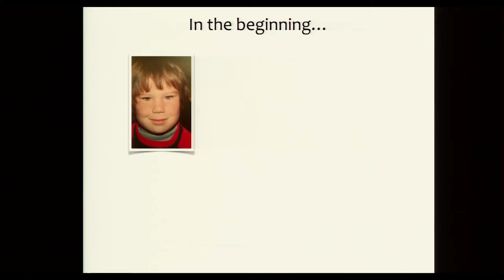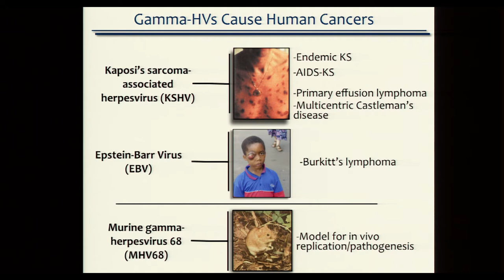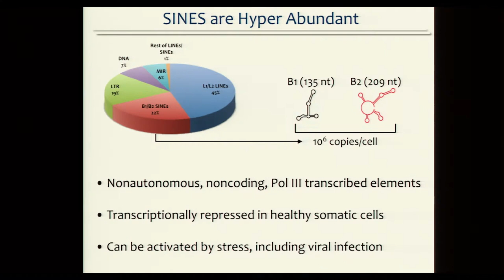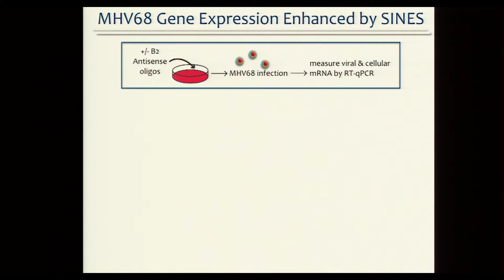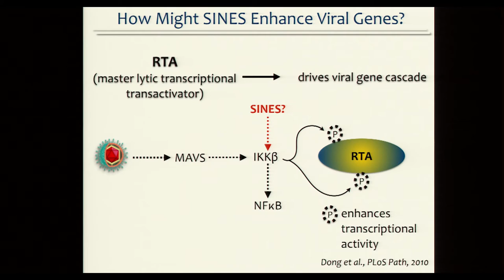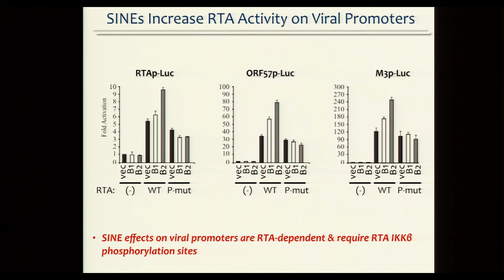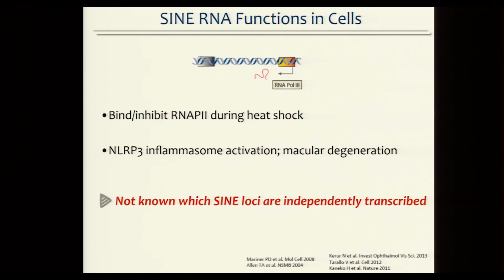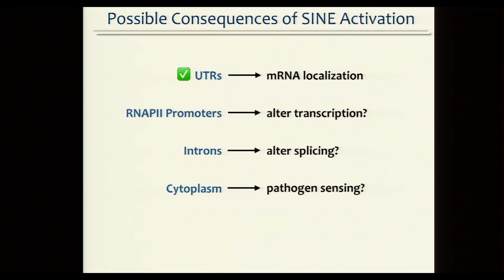The 5th Annual Bay Area Symposium on Viruses - Britt Glaunsinger (UC Berkeley)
Britt Glaunsinger (UC Berkeley)

Induction and Co-option of Retrotransposon-Derived Noncoding RNAs During Gamma-Herpesvirus Infection